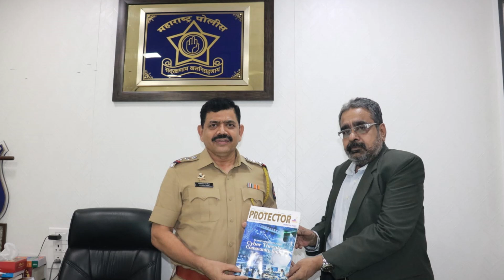"Community Policing Insights with Senior PI Anil Patil - Panvel Taluka" - INNOCENT ENCOUNTERS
In this insightful episode, we sit down with Senior Police Leader (PI) Anil Patil from Panvel Taluka Police Station to discuss the pivotal role of community policing in today’s society. Drawing from his extensive experience, Senior PI Anil Patil shares how community engagement is essential for building trust between law enforcement and the public. He dives into the strategies Panvel Taluka Police Station employs to foster collaboration, reduce crime, and create safer neighborhoods through proactive partnerships with local citizens.

Join us as we explore how community policing is reshaping modern law enforcement. Senior PI Anil Patil offers valuable insights on how this approach not only enhances crime prevention but also promotes open communication and mutual respect. Whether you’re interested in understanding the dynamics of police-public relationships or looking for practical solutions to strengthen community safety, this podcast provides an in-depth look into the power of policing with the people, for the people.